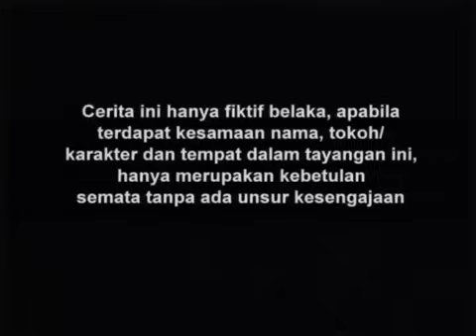FTV Hidayah Ajari Aku Islam